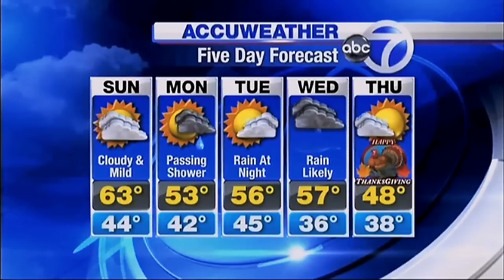Ginger Zee 201111 silky blue.mp4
Ginger Zee at GMA-w during November 2011. Has a fantastic range of attractiveness, from cute to hot. The previous VID  was burning hot, here a sxy yet office workable outfit and wore a salt-n-pepper long skirt that gave her a cute twist.

BTW gma's presentation wall reminds me of an idea(s) i sent 3 major TV companies in 2002 and apple in 2003 is created we'll see a roll out onto the wall TV display, the brains will be in 2 side tubes then one rolls out a flexible LCD panel to the desired width (usually as long as it is wide otherwise the processors adjust by "cinema cropping" the picture) the image it presented by using 3D LCD cones that are skewed a % depending where it lies on the screen. 1st stated the idea on "the vole show" in 1991, where after
describing it, i joked and called them scrolling screens.